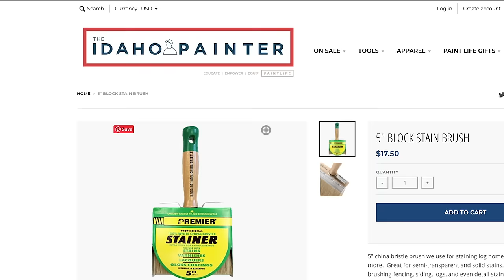Staining a Deck in a DAY! The Idaho Painter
Deck Staining TIPS. How to stain a deck in depth whether you are a professional or a DIY home renovator.  Staining a deck in one day with The Idaho Painter.

2 Corinthians 1:21-22